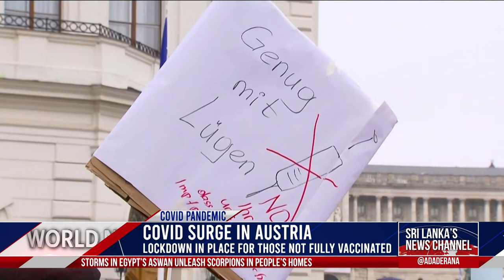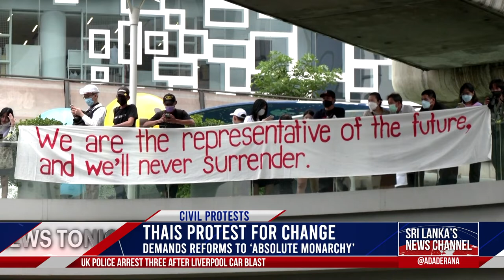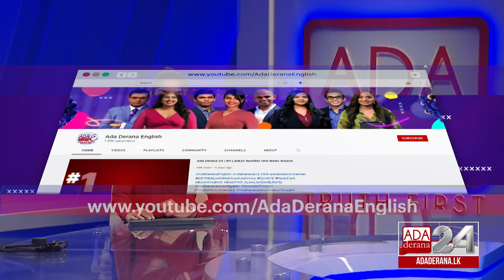Ada Derana World News Tonight | 15th November 2021